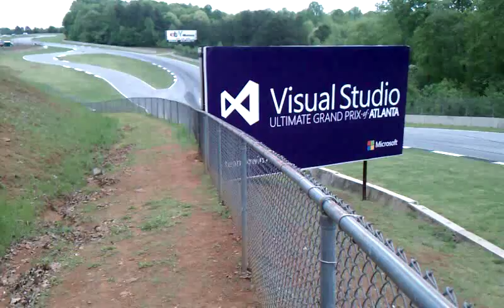Stock cars at Road Atlanta